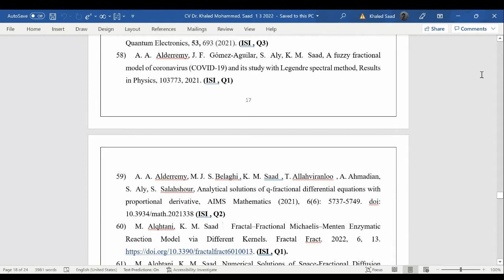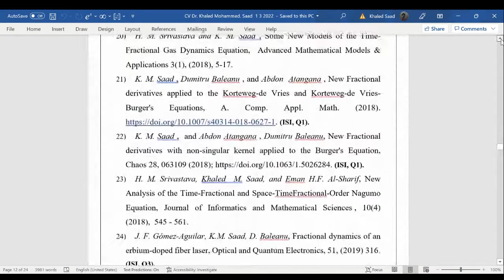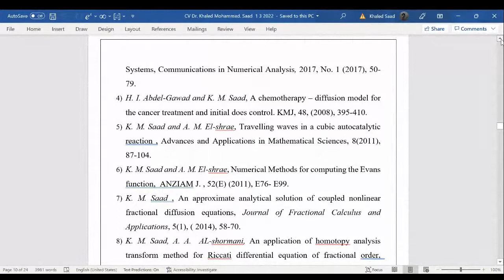ملخص لأبحاثي السابقة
استعراض الأبحاث وتصنيفها في فئات ال ISI